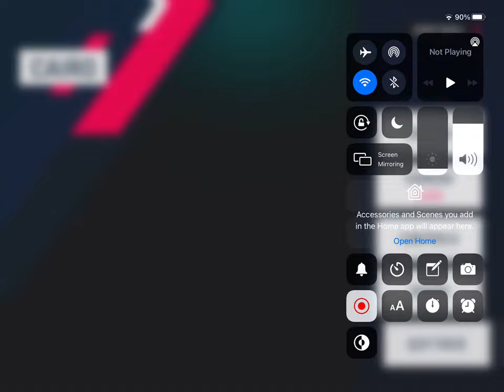NEW Special Event in Asphalt 9 Legends All you need to know (Crescent Moon Event)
All you need to know in the new event Crescent Moon in Asphalt 9 new free way to get 100,000 credits in Asphalt 9
GAMELOFT  has launched 🚀 a new event where u can 100,000 money in the game for a limited time by completing
The missions in the game that the event gives you and u can get 100,000 dollars or more in this event it’s a limited
Do keep in mind that it’s a limited time event.